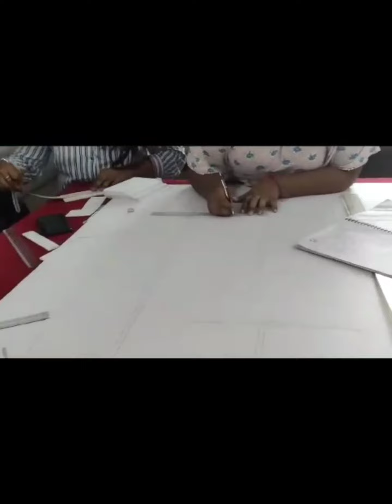INIFT Interior students work during" ABID project " competition winner 2022.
Interior Department 2nd semester group project for "ABID 2022" Competition 2nd position Winner 2022.